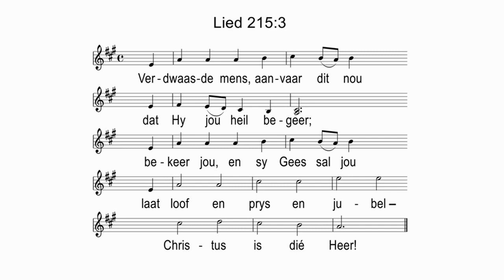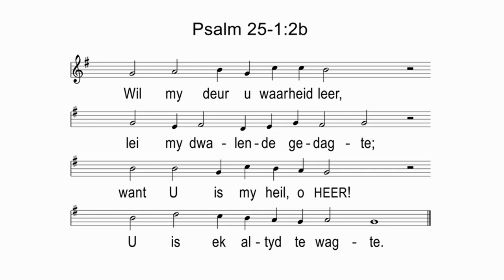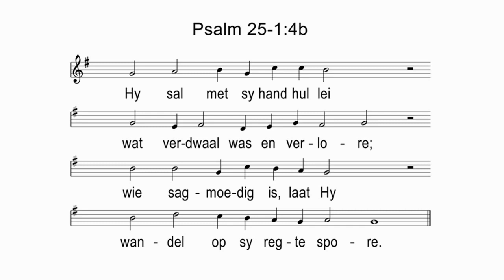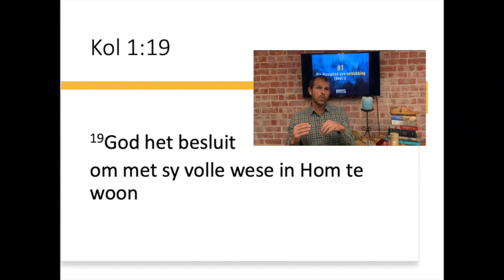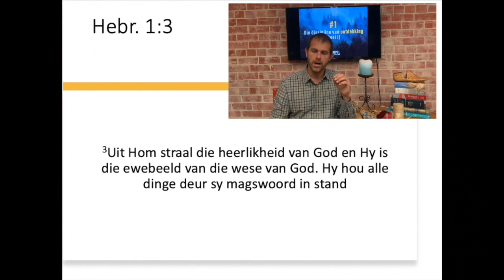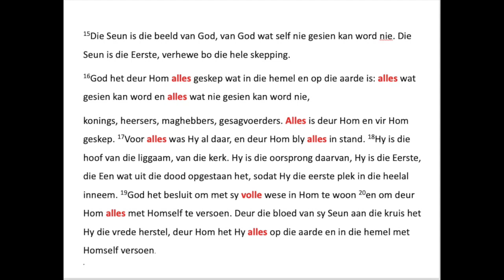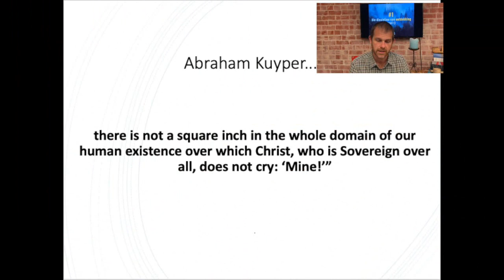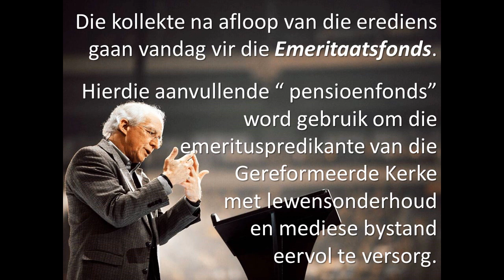2020-08-23 Oggend Erediens - Ds. Reynold Fourie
Tema :  Jesus is God oor alles en almal